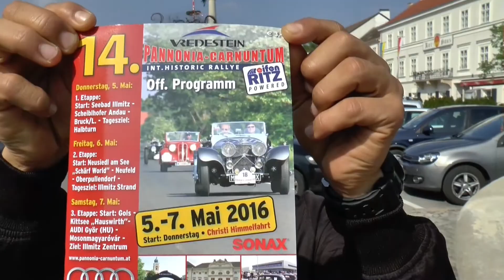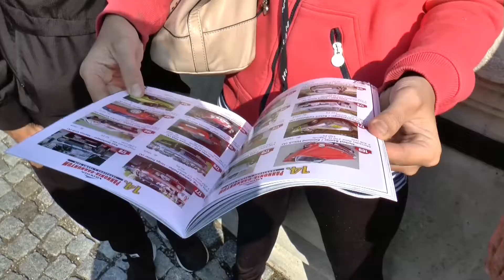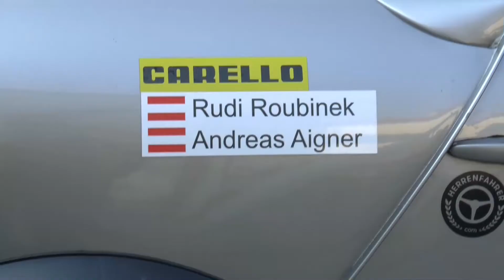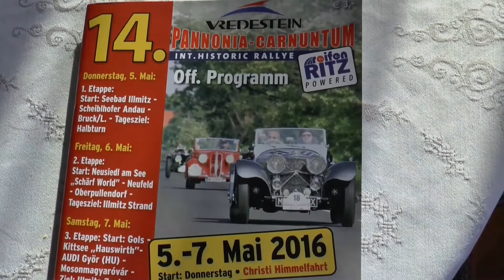carnuntumrallye 16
Pannonia Carnuntumrallye 2016
nur einige der wunderschönen Autos aus vergangenen Zeiten
in Bruck an der Leitha